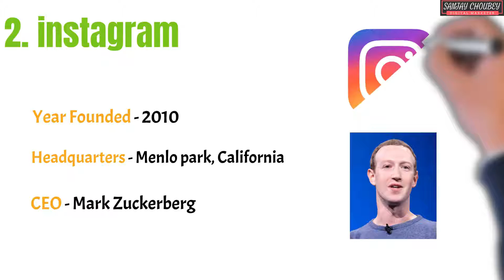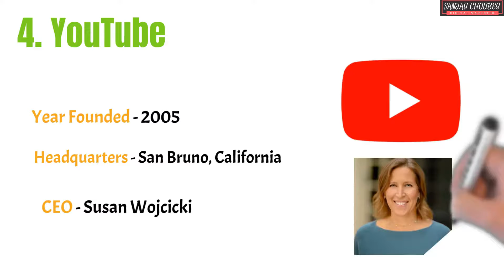Top Social Media Websites - CEO, Year Founded, Head Quarter and more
Know CEO Name, Year Founded and Head Quarters of all the
popular Social Media Sites like Facebook, Instagram, Twitter and YouTube.
HP i5 Laptop
Boya Mic M1 Pro
Mi 10T Mobile
T Light
Ring Light with Tripod
Boat 900

Created By:
Sanjay Choubey